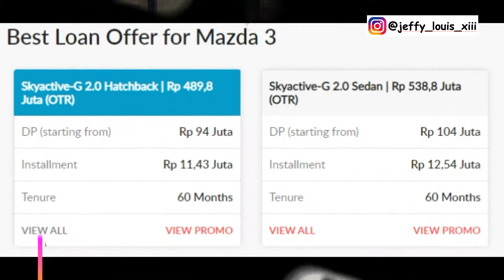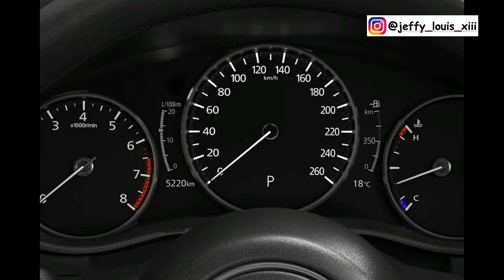Mazda 3 Harga Terbaru dan Varian Warna Terbaru 2019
Mazda 3
Vidio.com : Jeffy Louis XIII